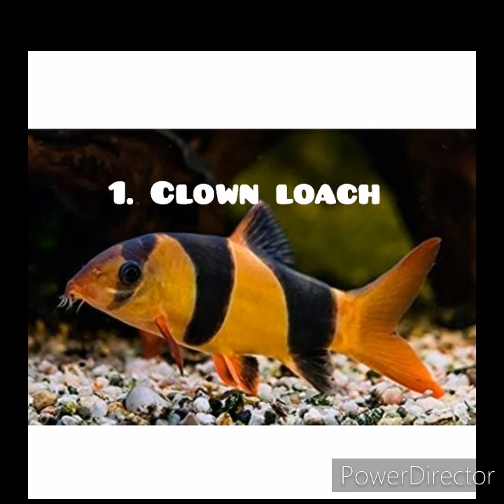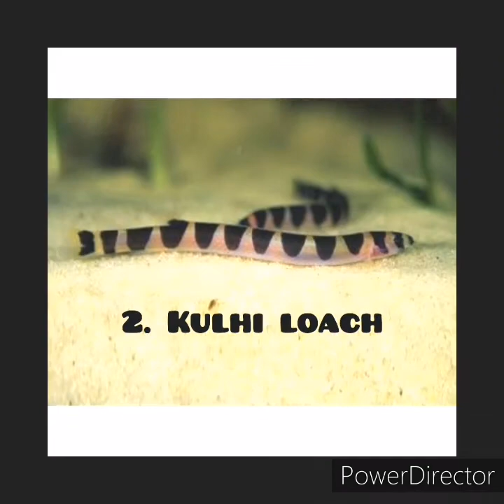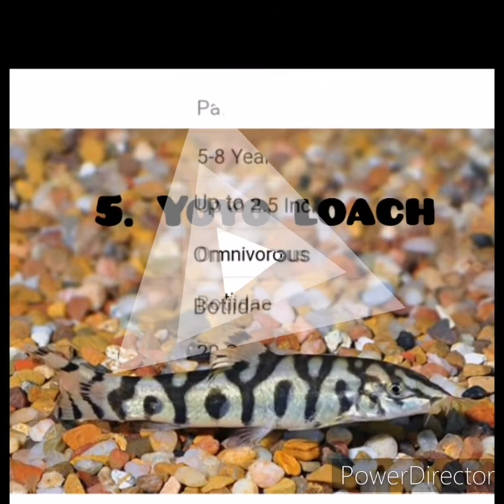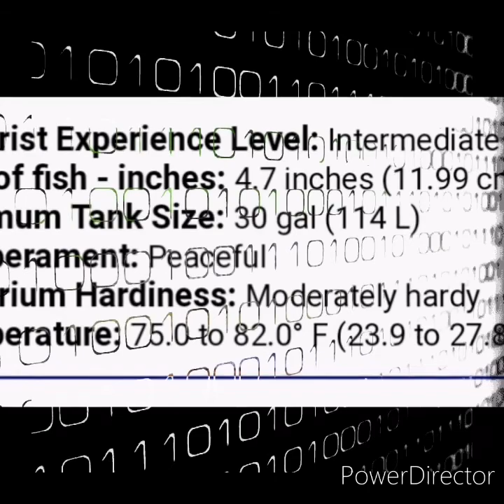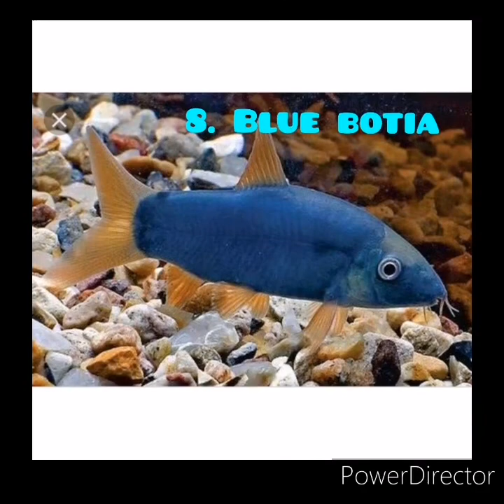Top 8 different species of loach... 🐠🐠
Today's vlog is about different species of loach in the world.

aqua fish world Assam, India..